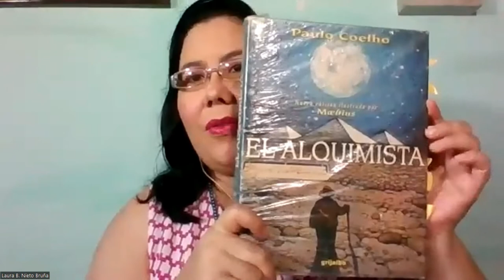REUNIÓN CIRCULO SIEMBRA DE LECTORES CHIRIQUÍ SEPTIEMBRE 2022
COORDINADORA: LAURA NIETO